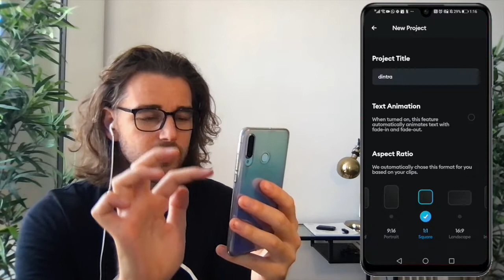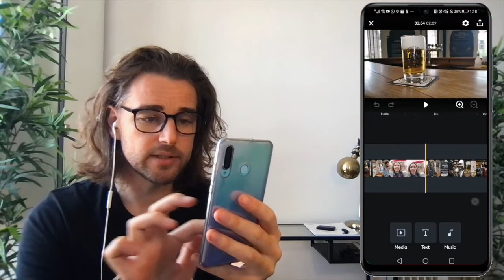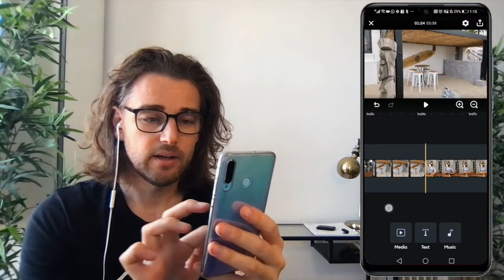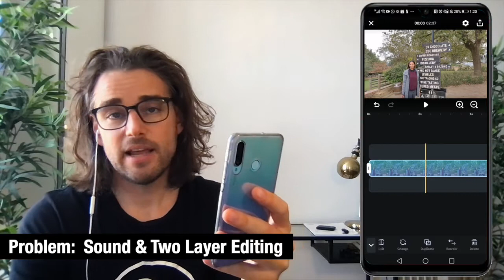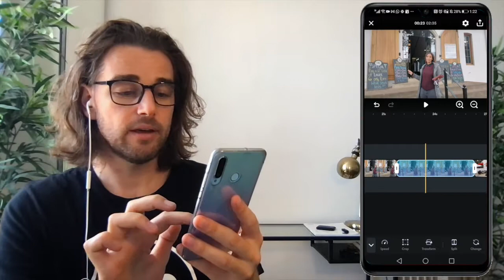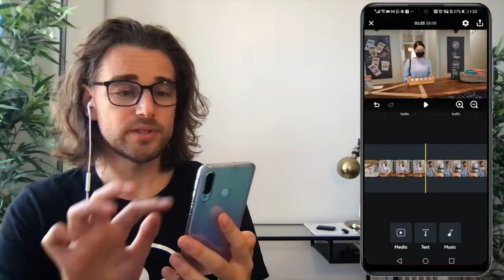Splice Video Editing App 2021 Now Available on Android!!!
Splice has had a new update and it looks like it going to be better than ever.
In this video we look at the pros and cons of the latest Splice Video Editing App changes in 2021. Oh and did we mention its available on Android Devices now too. That's HUGE!!!

Chapters
00:00 - Splice Updates in 2021 Now on Android
00:31 - Slice is Free for Android
01:31 - Travelvids teaches video editing on the go
02:18 - Let's Look at Splice Updates
02:31 - Problem: No Album View For Media Selection
03:50 - Simple timeline layout
04:20 - No more Pinch Zoom
05:05 - Double Tap to Short Menu - Quick Access to Split Tool
05:59 - New Reorder tool, No Drag & Drop
06:26 - Problems: Sound editing & Two layer Editing
07:52 - Problem: No Audio Detach Option
09:39 - Pros & Cons Summary
10:20 - New Splice Editing tutorial Series

This is the channel where we teach you how to make your own videos for your hospitality and travel and tour business.

If you are a business or just want to capture your memories of your vacation like & subscribe for hints tips and great videos shot on a budget, we will show you how we get the shots and how to edit, follow us as we create great videos of our experiences and adventures in and around Cape Town South Africa.

If you would like to fast track the process you can take our course on how to create videos for social media, instagram or just for your vacation memories

Make Your own Travelvids! Download the 20 essential tips PDF and sign up for the Tip emails.

We teach video in the tourism and hospitality industry.